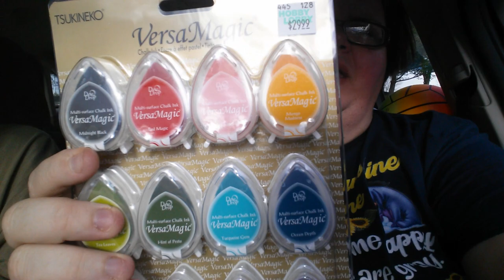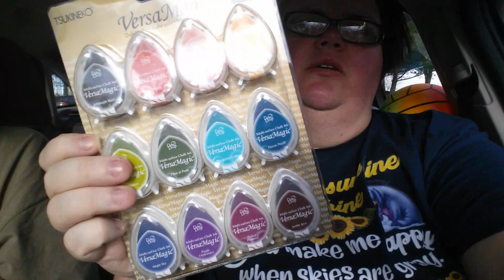Hobby Lobby and review on phone charger from Ollie's